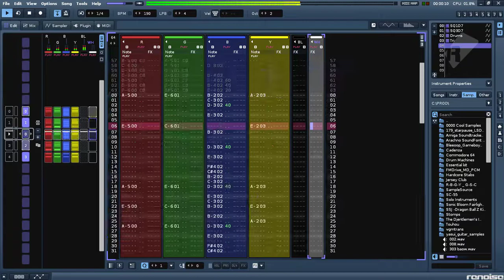pokeymans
Good morning, everyone. Decided to warm up by tracking a quick and dirty Pokemon riff, with matching colors.
Chiptune done in Renoise 3.2.